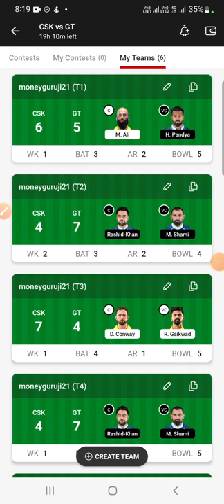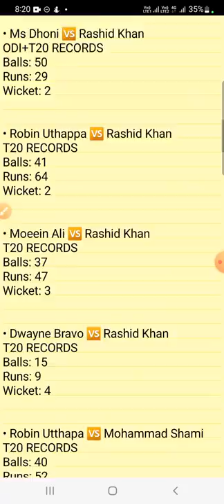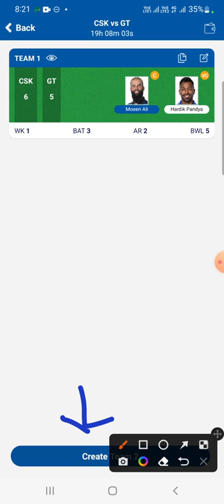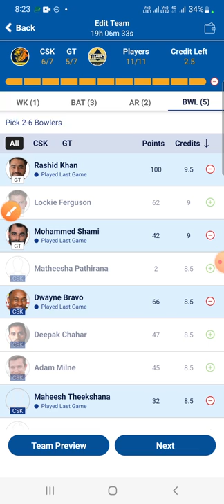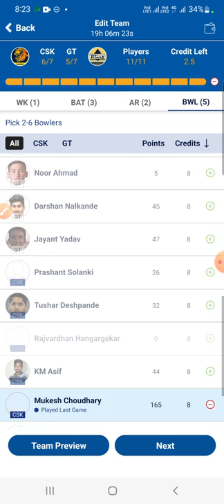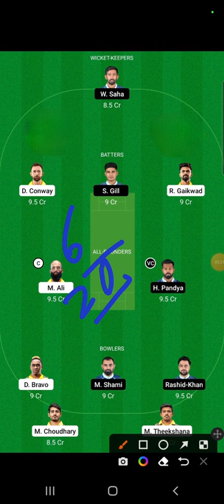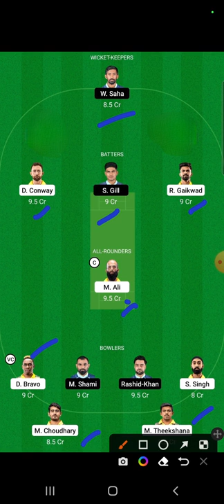CSK vs GT Dream11 Today, CSK vs GT Dream11 Team today, CSK VS GUJ Dream11 team of Today match,